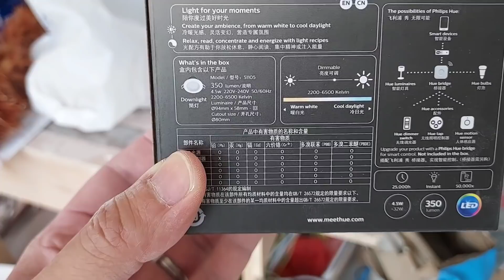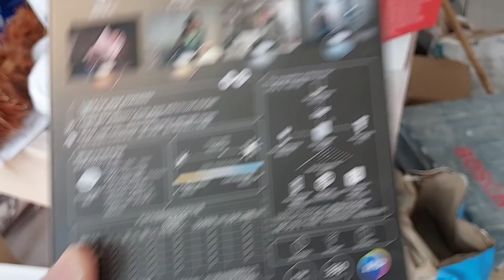什麼叫索頭，拎梳？開燈孔裝射燈